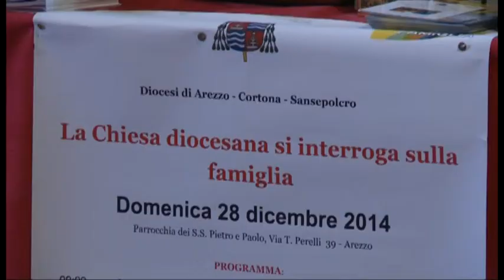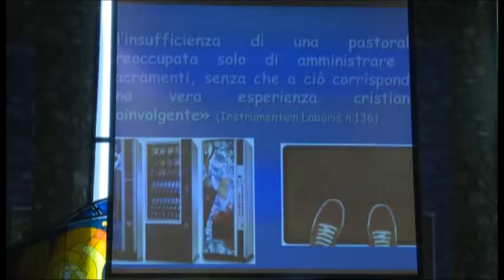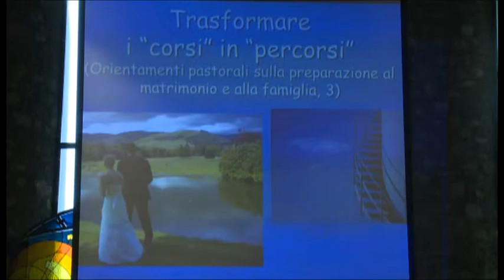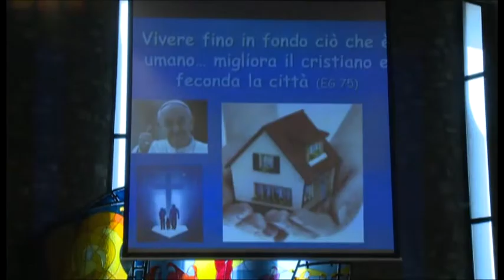Festa della famiglia, Don Paolo Gentili ad Arezzo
“Il vangelo del matrimonio e della famiglia: la piccola chiesa domestica in uscita”. E’ questo il tema affrontato dal direttore dell’ufficio nazionale per la pastorale della famiglia della CEI Don Paolo Gentili, in occasione della festa della famiglia celebrata con una giornata speciale di riflessione e spiritualità dalla Diocesi di Arezzo-Cortona-Sansepolcro nella parrocchia dei SS. Pietro e Paolo. Don Paolo Gentili ha approfondito in primo luogo le principali problematiche che affliggono la famiglia oggi, fra cui quello della forte crisi delle nascite, che riguarda da vicino l’Italia.
Poi sulla scia dei due Sinodi dedicati da Papa Francesco alla famiglia, quello straordinario del 2014 e quello ordinario del 2015, ha lanciato una domanda su come ogni chiesa locale deve vivere nella quotidianità il proprio ruolo di testimone della Parola di Dio.
Quindi ha citato la figura biblica di Abramo: il dono fattogli da Dio del figlio Isacco. Quando però il padre si lega troppo a lui il Signore gli chiede di offrirlo in sacrificio, e Abramo dimostrando la sua fede riesce a superare la prova.

Servizio di Michele Francalanci. Riprese di Jonathan Barillari. Sottopancia: Don Paolo Gentili - dir. pastorale della famiglia CEI

TSD Notizie del 30 dicembre 2014